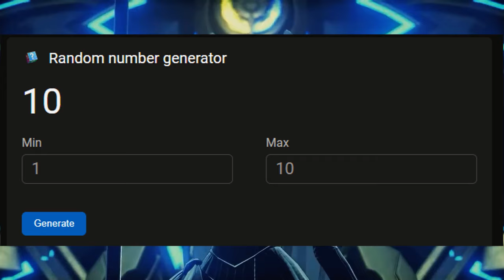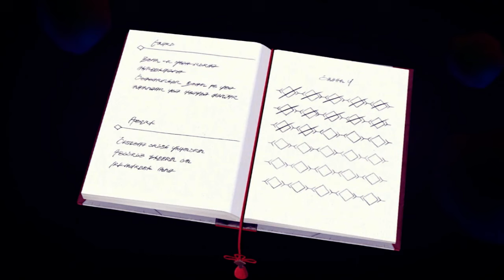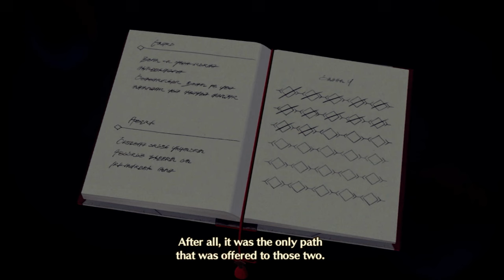So I Randomized Xenoblade 3...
Grab some snacks and enjoy! Thank you all so so much for all the continued support!

Play Xenoblade